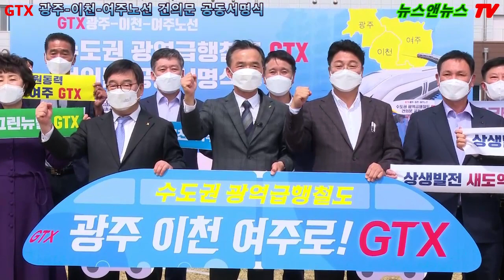GTX 광주-이천-여주노선 건의문 공동서명식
4월 1일 여주시 여주전철역 종점에서 1일 13시부터 공동서명식 행사
배석환 기자